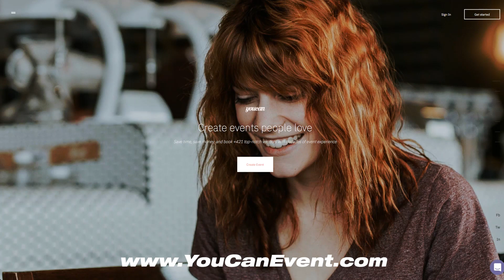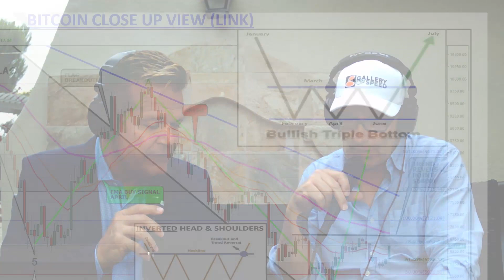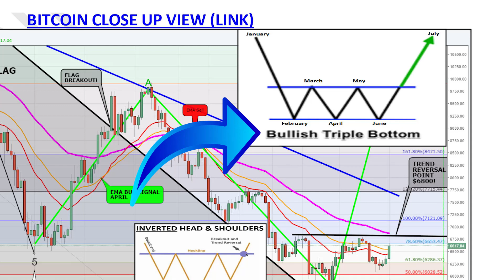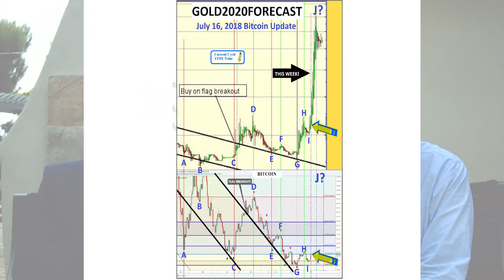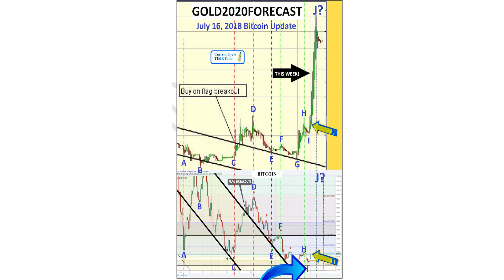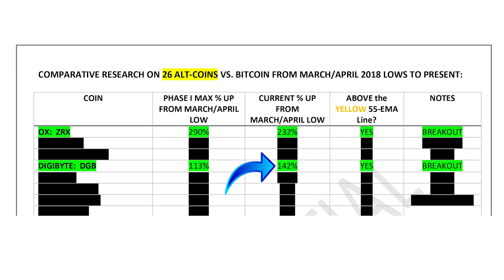E75 - Bo Polny - Crypto Breakout and Trend Reversal July 2018!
Dean and Bo sit in the back yard and talk abou the Crypto BREAKOUT of July 2018!

PRIVATE Bitcoin & Cryptocurrency INDEX
July 16, 2018
Bears & Bulls are Cycles…
Cycles precede all Events & then Events including Manipulation, War, Natural Disasters, FOMC, etc. complete Cycles!
2018 BULL MARKET PHASES I, II, III
PHASE I: A new and FINAL cycle low arrived June 29th at $5774 and a price breakout vertical and spike is now expected to begin/occur this week Tuesday July 17 – Wednesday July 18, as I write bitcoin has REVERSED back UP off the Right Shoulder and trades at $6617,

 One of the alt-coins we have been closely following, DigiByte (DGB), has broken out above its handle relative to the price of bitcoin AS EXPECTED and is about to explode even higher  outperforming bitcoin in July, see page 3. DigiByte is just one example of many Alternate-Coins covered below on PAGE 4 expected to outperform bitcoin in 2018.

BITCOIN 2018 YTD CYCLE: In January bitcoin competed a cycle high and then the first low arrived in February, a cycle high then followed in March, then in April the second cycle low arrived that was followed by a cycle high in May and then a third and final low arrived June 29 at $5774. The June final low is to be followed by three (3) vertical spike highs in July/August, the first cycle high expected to arrive SOON!

Mr. Polny is an experienced analysis of TIME and specialists in the Gold, Silver and
the stock markets. He has successfully TIMED the 2011 $1900 Gold & $49 Silver
cycle tops, China’s April 2015 Stock Market top, the December 3, 2015 final gold
bo􀆩om at $1045, the December 15, 2016 gold bo􀆩om at $1124 while the US Dollar
was making its FINAL TOP at 103.50 and most recently the bitcoin and US stock
market tops in January 26, 2018.
He currently is forecas􀆟ng a Stock Market PLUNGE in June 2018 that in turn will
cause bitcoin, cryptocurrencies, gold and Silver to react violently upwards into new
all‐􀆟me highs this year 2018. Fortunes are about to be lost by those unprepared;
while made by those prepared!
E 􀃸 􀃖 􀂛 􀃙 􀂮 􀂛 􀃄 􀂑 􀂛
15 Year
C 􀃊 􀃙 􀃙 􀂛 􀂑 􀃣 C 􀃹 􀂑 􀂽 􀂛 F 􀃊 􀃙 􀂛 􀂑 􀂃 􀃝 􀃣 􀃝 :
1. Gold 2011 top at $1900 and Silver 2011 top at $49
2. Hong Kong (China) April 29, 2015 top
3. December 3, 2015 Gold Bo􀆩om at $1045
4. January 19, 2016 Gold Mining Stock Bo􀆩om
5. December 15, 2016 Gold Bo􀆩om at $1124 and US Dollar Top at 103.50
6. January 26, 2018 US Stock Market top and subsequent 12% crash
P 􀂃 􀃙 􀃣 􀂮 􀂃 􀂽 C 􀃧 􀃙 􀃙 􀂛 􀃄 􀃣 􀂃 􀃄 􀂗 P 􀃙 􀂮 􀃊 􀃙 C 􀂽 􀂮 􀂛 􀃄 􀃣 L 􀂮 􀃝 􀃣
tocqueville‐gold‐fund
C 􀃊 􀃄 􀂥 􀂛 􀃙 􀂛 􀃄 􀂑 􀂛 S 􀃖 􀂛 􀂃 􀂻 􀂮 􀃄 􀂦 P 􀃙 􀂛 􀃝 􀂛 􀃄 􀃣 􀂃 􀃣 􀂮 􀃊 􀃄 􀃝
1. New York ‐ Metal and Minerals Investment Conference, 2014
2. Sea􀆩le ‐ Washington Cambridge House Silver Summit, 2014
3. London ‐ Mines and Money, 2014
4. Vancouver ‐ Cambridge House Resource Investment Conference, January 2015
5. Singapore ‐ Mining Investment Asia, March 2015
6. Hong Kong ‐ Mines and Money Conference, March 2015
7. Vancouver ‐ Cambridge House Resource Investment Conference, January 2016
8. Acapulco ‐ TDV Investment & Interna􀆟onaliza􀆟on Summit, February 2016
9. Toronto Canada ‐ PDAC 2016 World’s Largest Mining Conference, March 2016
10. Singapore ‐ Mining Investment Asia, April 2016
11. Vancouver ‐ Cambridge House Resource Investment Conference, January 2017
12. Germany ‐ Mining Investment Conference, June 2017
13. San Francisco ‐ The Silver Gold Summit, November 2017
14. London ‐ Mining Investment Asia, November 2017
15. Vancouver ‐ Cambridge House Resource Investment Conference January 2018
16. Toronto Canada ‐ PDAC 2018, March 2018

Crypto the Wonder Dog is now looking for the TRUTH when it comes to Cryptocurrencies and BITCOIN, Digital Currency... What to look out for, where to buy, trade, invest, loan, mine. OMG!! Too much for 1 person to do this alone. I want t start a channel where we work together to learn as possible without getting burned. Please contribute what info you have.